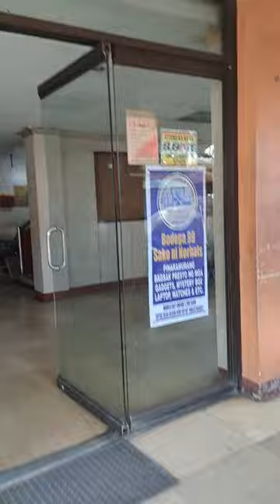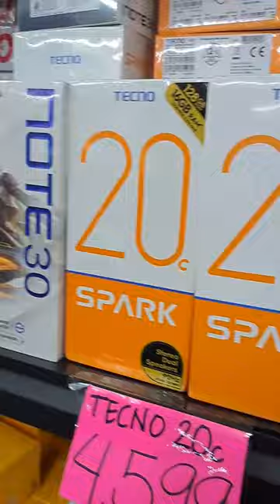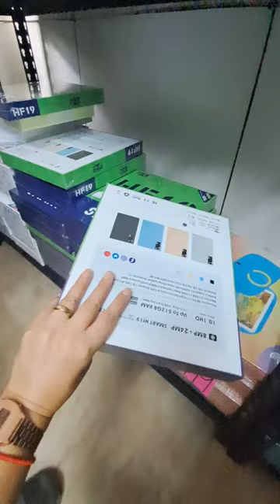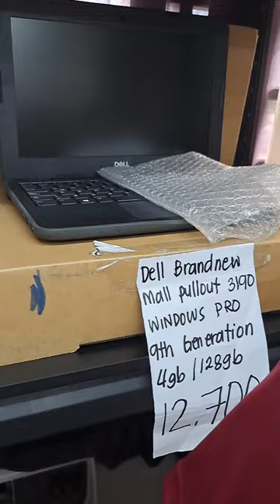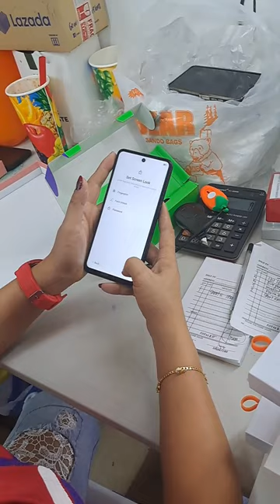BODEGA 99 SAKO NI NORHATS/CHEAPEST SHOP FOR GADGETS /CELLPHONE/LAPTOP/IPAD&TABLET/TAYTAY RIZAL